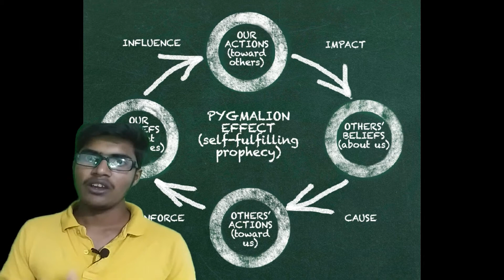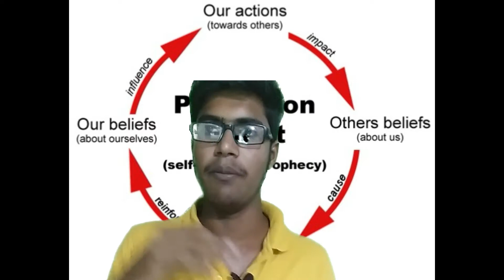Pygmalion effect /Power of expectation/ MRK